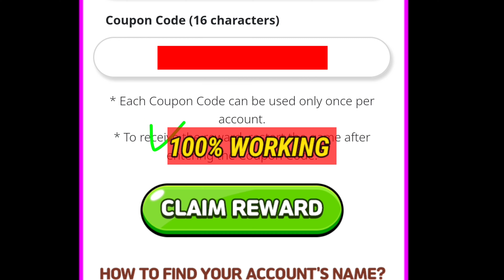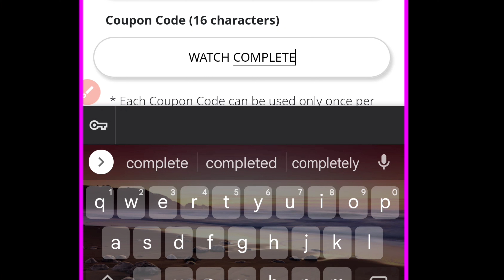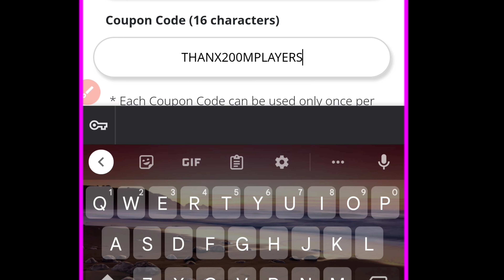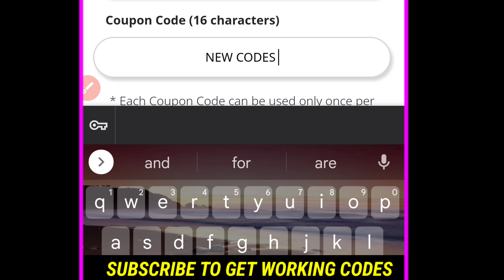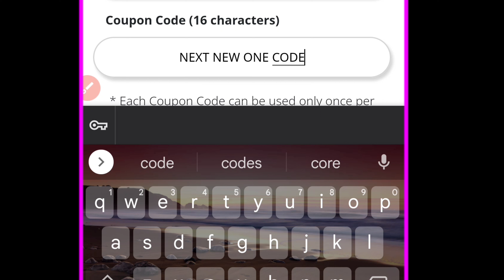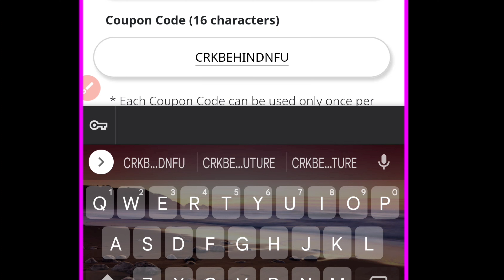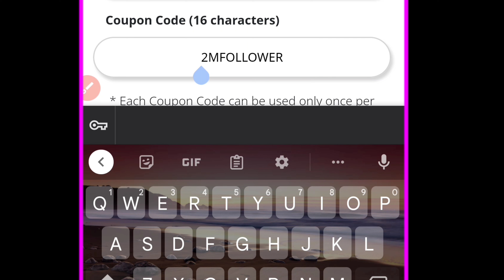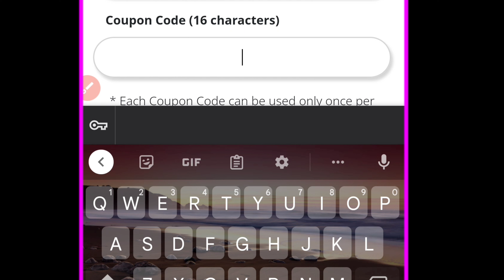COOKIE RUN KINGDOM CODES OCTOBER 2022 - COOKIE RUN KINGDOM COUPON CODE 2022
Hello Guys, Welcome in Our Youtube Channel. Today We are Going to Show You New Coupon Codes For Cookie Run Kingdom 2022.

Related Keywords ;

1 - cookie run kingdom codes 2022
2 - cookie run kingdom coupon codes
3 - codes for cookie run kingdom
4 - coupon codes cookie run kingdom
5 - cookie run kingdom new codes
6 - codigos de cookie run kingdom
7 - cookie run kingdom codigos
8 - โค้ด,쿠키런 킹덤 쿠폰
9 - crk coupon code
0 - cookie run kingdom โค้ด

🎈 Tap the menu button in the top-right and tap the “Coupons” button
🎈 Enter crk coupon code.
🎈 Go to the game.
🎈 Check in-game mailbox and claim the crk codes rewards